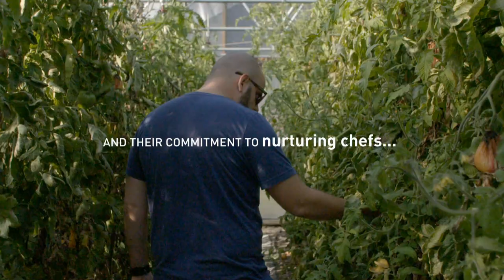30 Years: A Celebration of the James Beard Foundation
30 Years in 30 Days, a 30-episode digital series featuring numerous noteworthy chefs and culinary personalities, will recount poignant moments from the Foundation’s history for 30 days leading up to the television premiere of “30 Years: A Celebration of the James Beard Foundation,” on ABC - TV on Sunday, November 26 at 4:00pm (E.S.T).